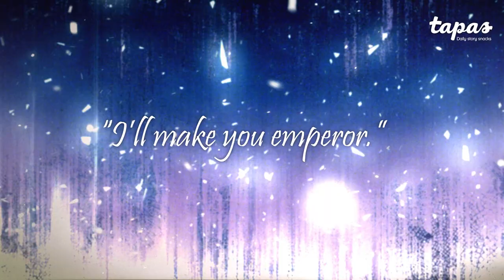The Villainess is a Marionette (Official Trailer) | Tapas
I woke up as Kayena Hill, the novel’s villainess, praised as the greatest beauty in the empire. Who knew that her story would catch my attention because I was her in my past life? Destined for terrible ends, I’ve died twice—but I refuse to die a third time as a pawn in someone else’s scheme. I’m no longer the vain and naïve princess. Now that I know how the story will unfold, I’ll turn the tables around and have everyone dancing to my tune. This time, I’ll be the one pulling the strings.